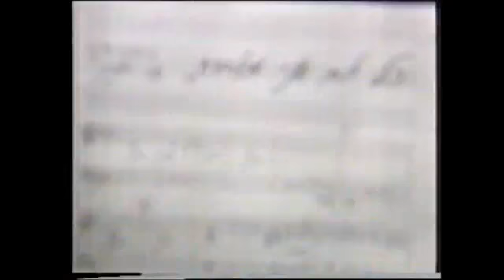חוה אלברשטיין - כל יום אני מאבדת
מילים: רימונה די-נור
לחן: משה וילנסקי
נוסטלגיה guyal11